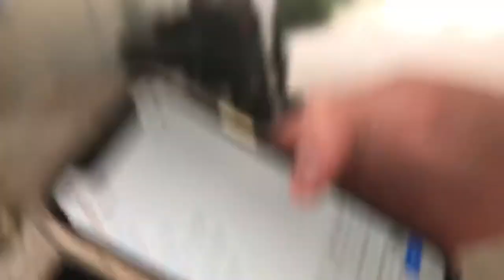TASTY AXE BODY SPRAY!..